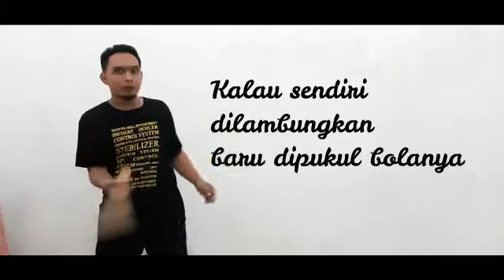Video pembelajaran PJOK kelas 2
Sumber google